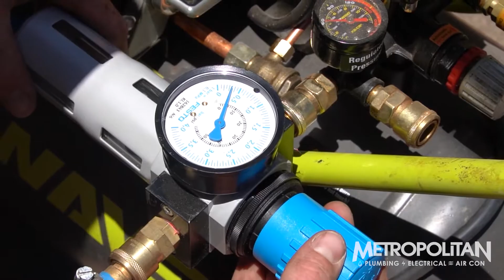How Pipe Relining Works | Metropolitan Plumbing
Ever wondered how pipe relining works? Our team gave us a demonstration of this non-invasive pipe repair method 👌

Instead of digging up the whole garden, pipe relining repairs your pipe from the inside out, leaving it better and stronger than it was before.